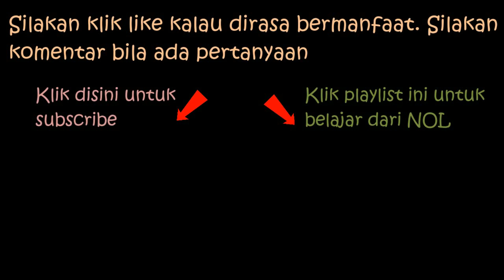Mengatasi kesulitan napas ketika renang: Pakai topi renang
Ini salah satu cara agar lebih mudah mengambil napas ketika berenang. Silakan disimak videonya.